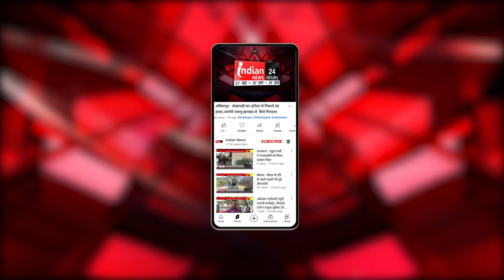Sonbhadra : आदिवासी विकास मंच ने मंडल यातायात प्रबंधक को सौंपा ज्ञापन।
Our Links